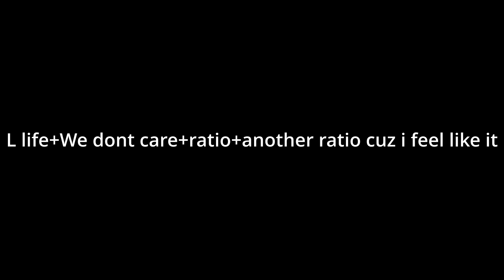see the thumbnail... that's me this whole video